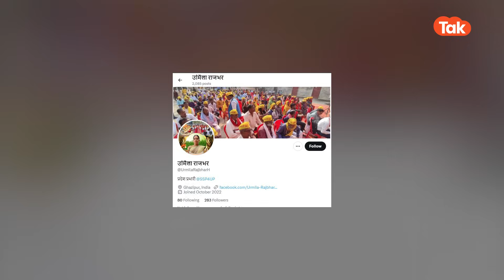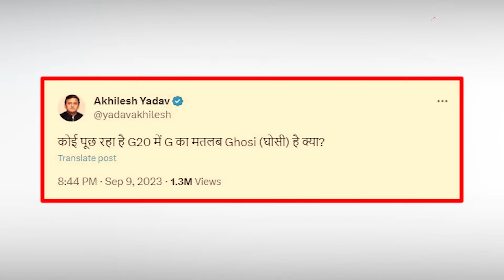Aaj Kya Hai Viral: घोसी हारने के बाद सबके निशाने पर आ गए ओपी राजभर, मिल गया ये चैलेंज!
आज क्या है वायरल में देखिए 1. ओपी राजभर को घोसी हारने के बाद मिल गया ये चैलेंज 2) घोसी की हार पर अखिलेश ने फिर से कर दिया ये ट्वीट